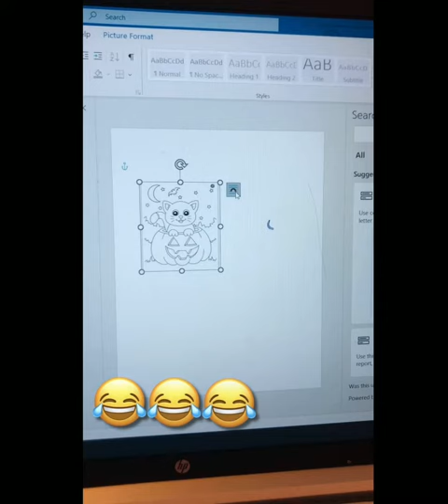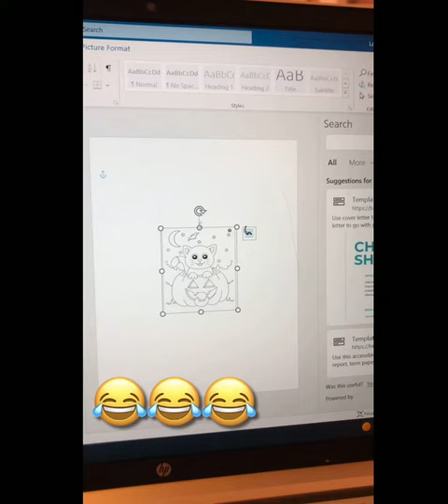easy halloween hack for parents and kids! 🎃👻 printable halloween coloring pages for FREE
hi friends!!! 😊

if you're like me forever budgeting + looking for cool, fun activities to do with your kids, then please check out this video! i will be showing you an easy halloween hack that allows you to use resources you have at home to do a fun halloween activity for absolutely FREE!!! 😁🎃👻

i found these super cutie halloween coloring pages on google, saved them, + printed. EASY. the quality is amazing, they're not all blurry or cut off, they look exactly like they would in a coloring book, if not better. + you can choose your own selection without wasting money or paper on not so cute coloring pages. i have to say these are some of the cutest pages i've ever seen 🥰

my kids + i really enjoy doing crafts + different activities for holidays. this is just the first one we're doing so make sure you like + subscribe to follow along for some more awesome activity ideas 🤗🫶🏼💗🎥👀🍂🕷️🧶🌈🎨🖍️💕

hope you love this video! we are always having fun + doing cool stuff so please make sure you like + subscribe, turn notifications on so you know every time we upload, + check out our other awesome videos 🥰🥳🎉🫶🏼🦄🌺✨🛍️

channel- ​⁠ ​⁠​⁠​⁠​⁠​⁠​@allthingsprettysm l

wishing you love, happiness, + positivity 💫
- september (mommy), lotus lou (louie), + roddi 👩‍👧‍👧🫶🏼